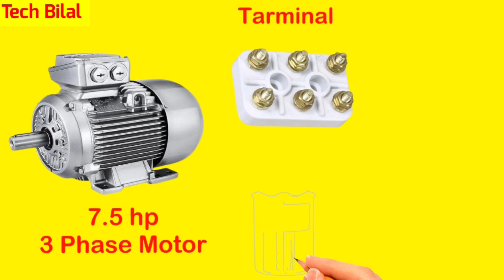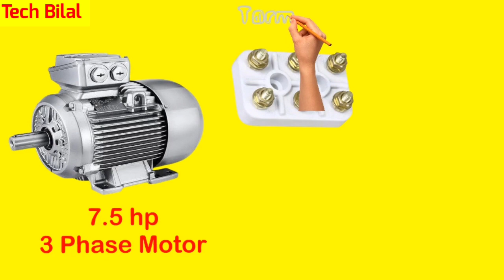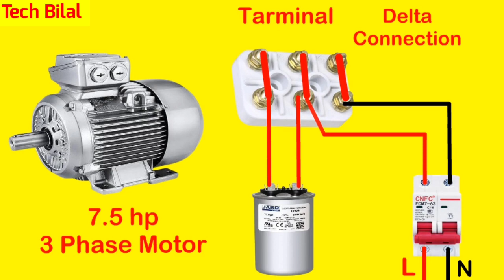3 phase motor run single phase connection || 3 phase motor ko single phase me kaise chalaye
Hi Friends
3 phase motor run single phase connection || 3 phase motor ko single phase me kaise chalaye
how to run single phase motor on 3 phase supply
how to connect 3 phase motor
single phase vs three phase
3 phase motor single phase connection tamil
phase converter
2 phase motor
how to run 3 phase motor on single phase supply
how to run 3 phase motor on single phase using capacitor